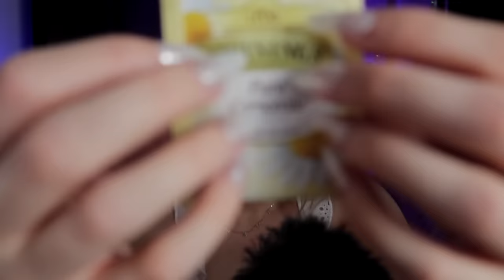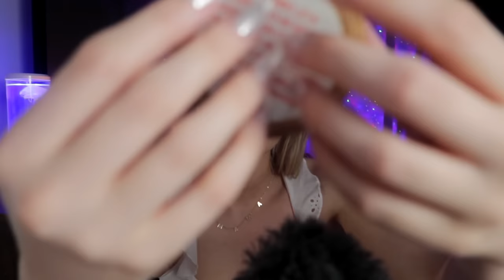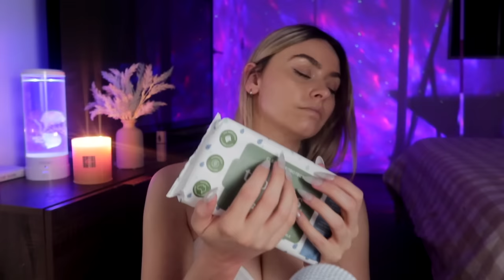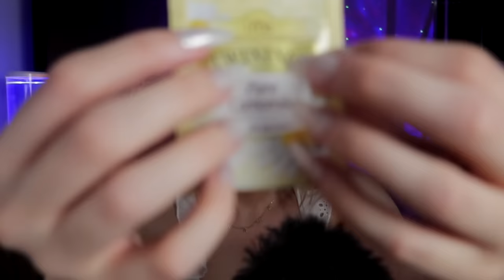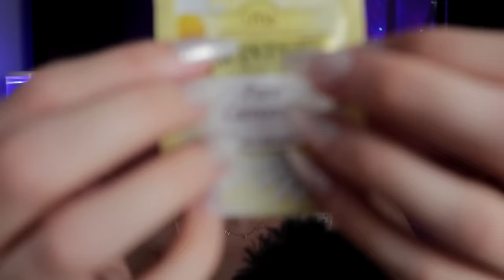10+ Hour ASMR For A Dreamy Nights Sleep & Relaxation ☁️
Welcome :)

Something new, something different today! I love long videos that I can just leave on in the background to fall asleep to and I hope you do too :) I have looped, so hopefully you enjoy the sounds x

Kelly x